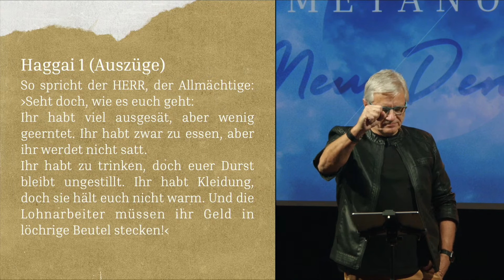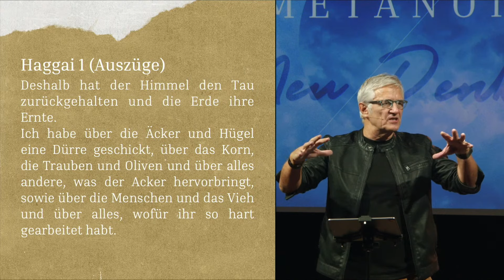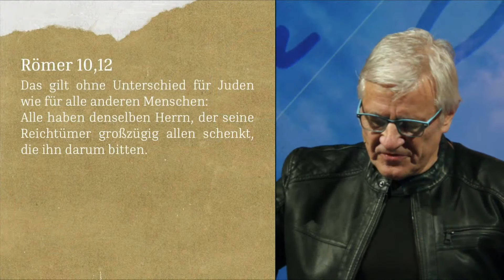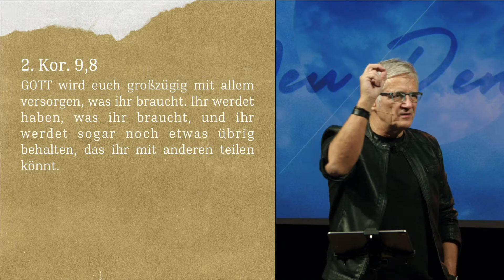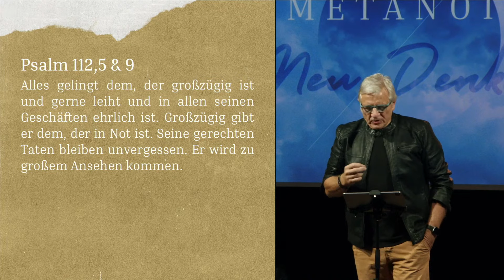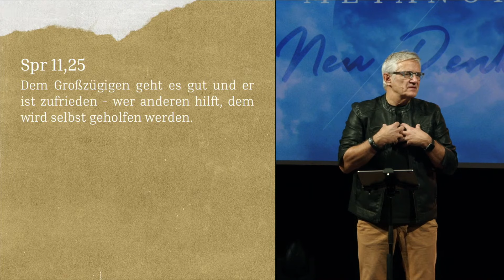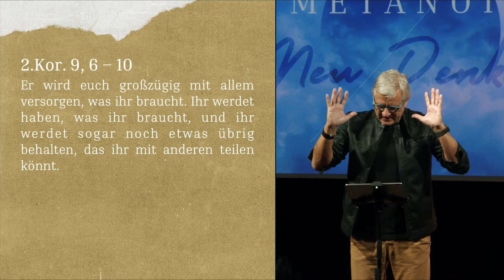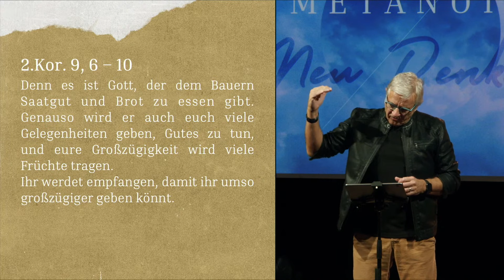Martin Scharnowski | Metanoia - Teil 4 | 30.10.2022 | EFG Erkrath